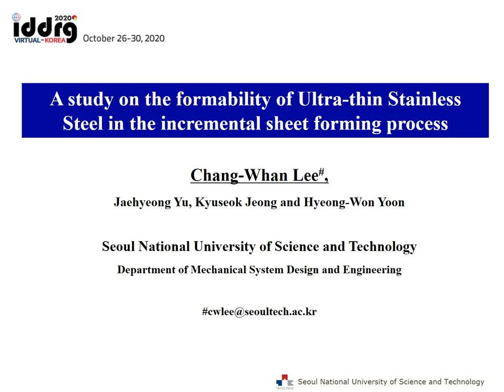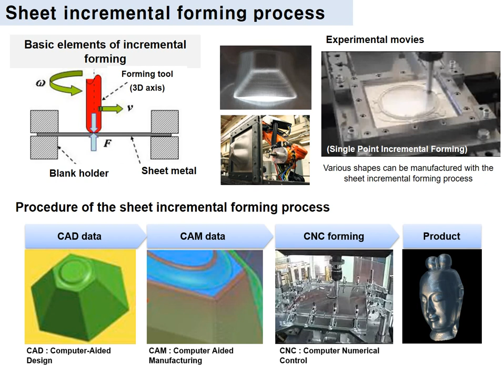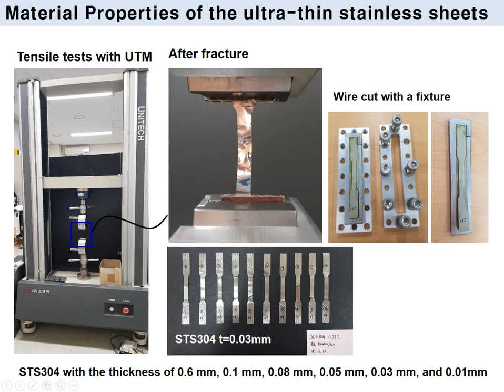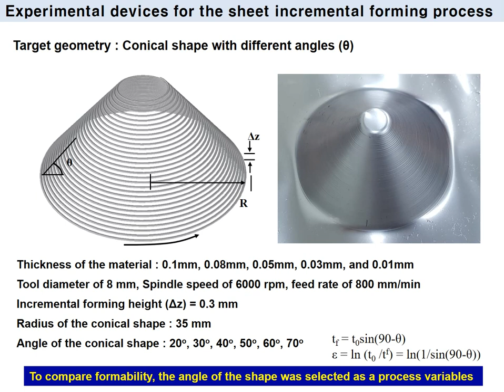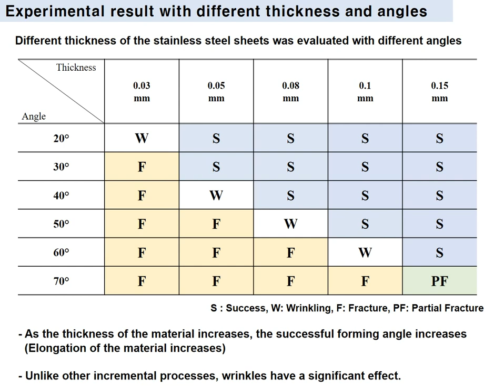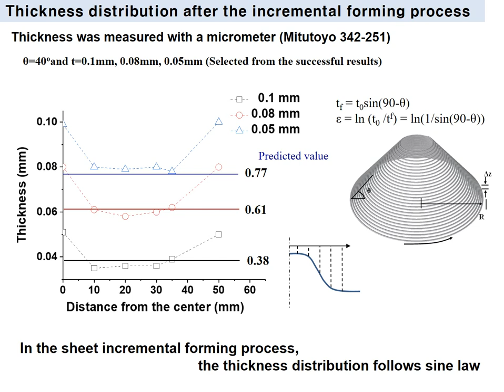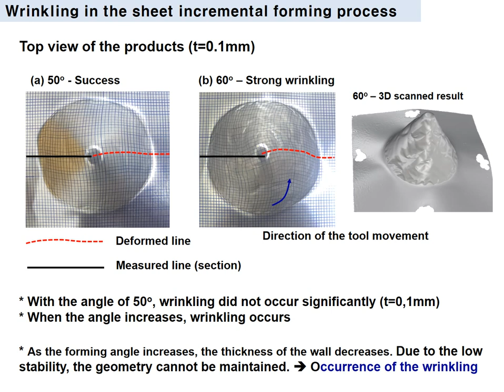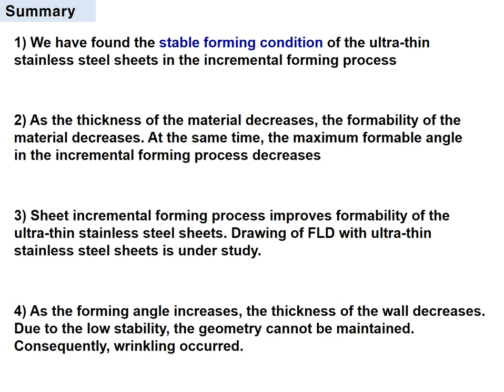IDDRG 2020 On-line Presentation - A Study on the Formability of Ultra-Thin Stainless Steel in ISF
IDDRG 2020 On-line Presentation
(P-0727) A Study on the Formability of Ultra-Thin Stainless Steel in the Incremental Sheet Forming Process
Chang-Whan Lee, Jaehyeong Yu, Kyuseok Jeong, Hyeong-Won Youn
Seoul National University of Science and Technology, AI Metal Forming Lab

** Related Paper
Analysis of Formability and Wrinkle Formation according to the Thickness of Ultra-thin Stainless Steel in the Incremental Sheet forming Process
JH Lee, GI Lee, MS Jeong, KS Jung, CW Lee
Transactions of Materials Processing 28 (6), 328-335